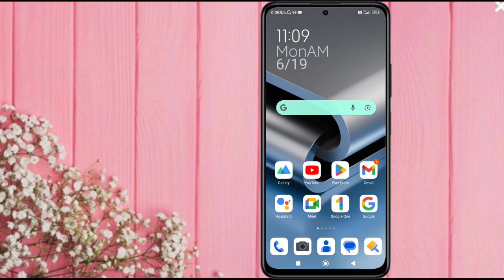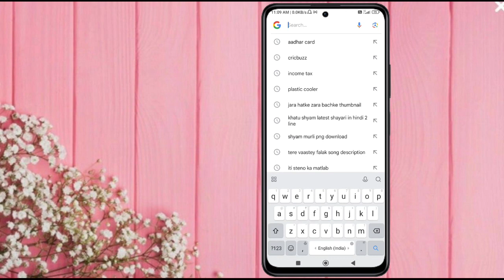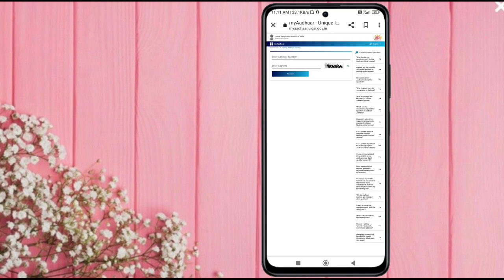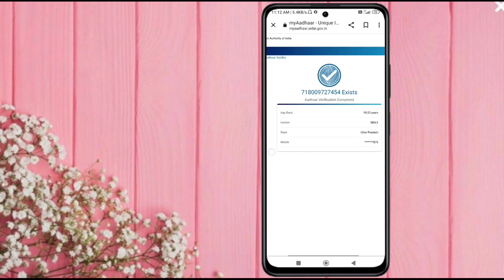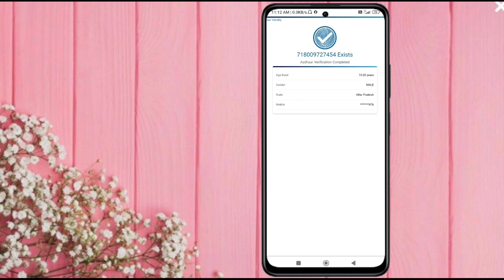aadhar card me konsa mobile number link hai kaise pata kare 2023|get registered mo. number in aadhar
Your quries-
1)aadhar card me konsa mobile number link hai kaise pata kare 2022
2)get registered mo. number in aadhar
3)How To Know Which Mobile Number 4)Registered In Aadhaar Card